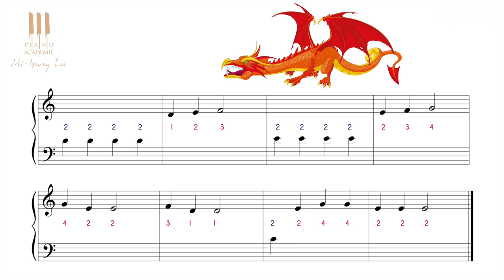Apprendre à jouer Petit Hans au piano dès 4 ans ! cours 7